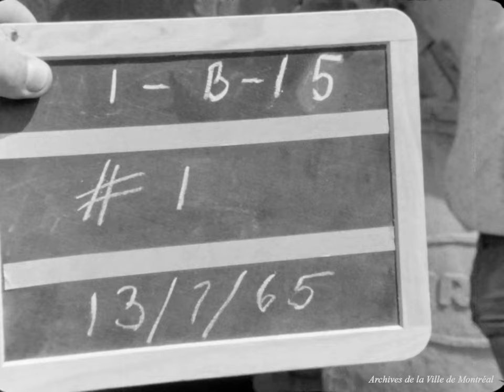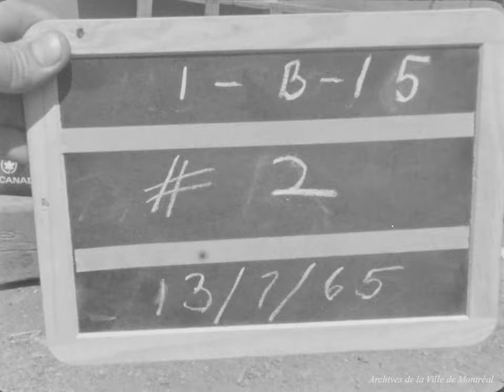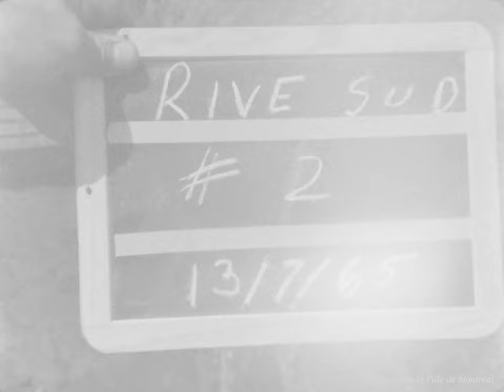Construction du métro. - [1965]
Archives de la Ville de Montréal, VM004-X-D001-P25A

Les films portent sur la construction du métro de Montréal, plus particulièrement sur le creusage de tunnels. Le début du premier film est en réalité l'original des pièces VM004-X-D001-P02 et VM004-X-D001-P05.